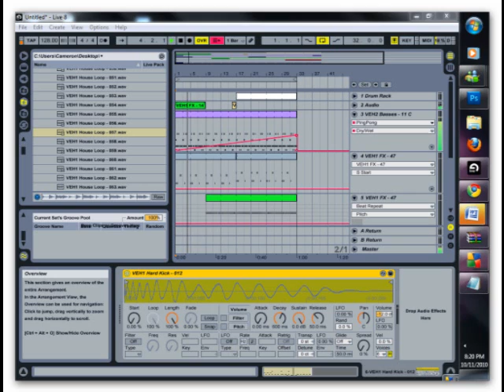Another Project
Ney